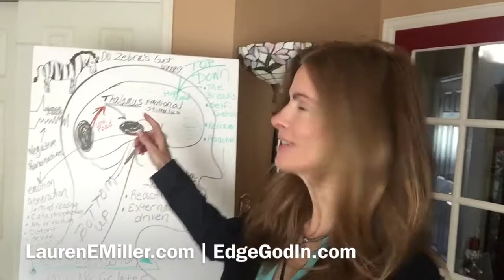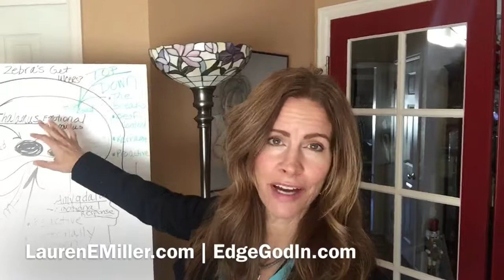How Do You React When Someone Gets Blessed Over You?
Lauren E Miller, M.Ed, ICF-PCC, CSC, HRD, SME Stress Management for more on Lauren’s work in the world please Podcast Videos that educate, inspire and champion personal and professional excellence.
Lauren E Miller, M.Ed, ICF, CSC, HRD, SME Stress Management for more on Lauren’s work in the world please Podcast What is your response when someone gets something you want? Can you imagine throwing off the negative emotions associated with comparison in 2018 how much mind space would be cleared up to maximize your unique gifts and talents to make God recognizable in our society? Lauren E Miller, M.Ed, shares what happens to the brain when you compare yourself to others and restrict rejoices with another's success. For more coaching, tips and support resources please explore